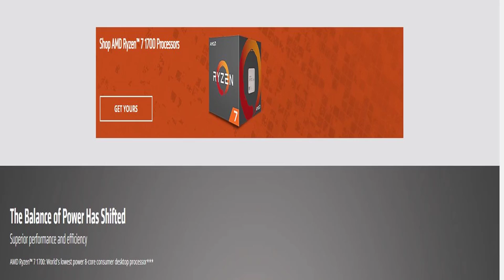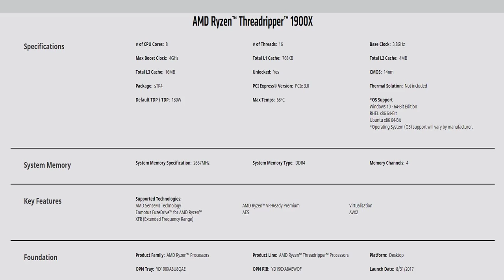Amd Ryzen Gaming Series Evolutions | With Details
Thanks